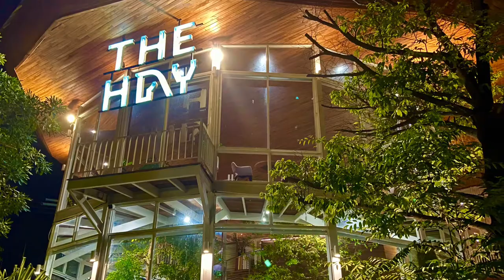Dinner @The Hay Restaurant, Bangkok, Thailand🇹🇭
We had a team dinner at The Hay Restaurant located at Bangbon 5, Bangkok, Thailand. I just took a video of the place and the food because I was shy to vlog in front of my co-teachers and superiors. The place is so amazing and the food is exquisite. Enjoy watching!❤️

Lyra Mhay Caberto Barril

Kurt Rusell Dela Cruz